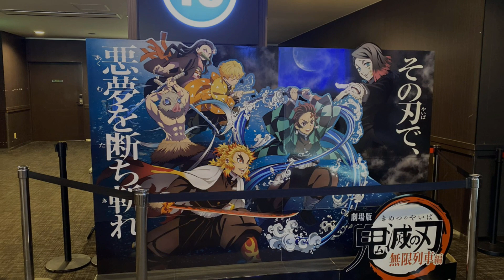He's Finally Revealed! Demon Slayer: Mugen Train Spoilers! Kimetsu No Yaiba!